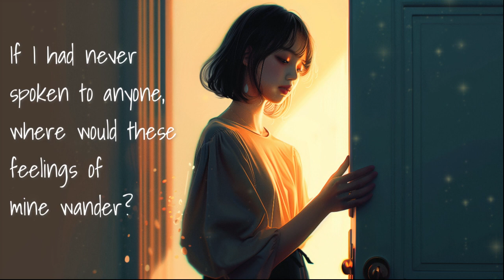Thoughts in the night -Lofi relaxing music for study, reading, work and sleep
I hope my music helps you relax and treat yourself to the fullest.
I create my music for all relaxing times such as sleep, meditation, work, study, massage, and more.
Your likes and channel subscriptions are a motivation for video production.

Hope you always have happy and beautiful days.
© Copyright:
‣ Animation create by A Little Nap
‣ Footage and images under licence (Midjourney)